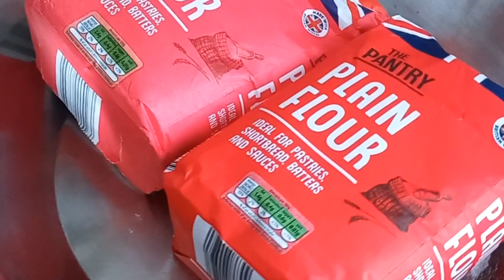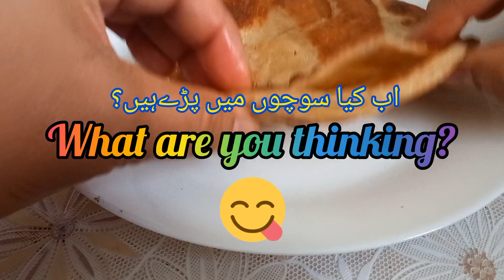Every day kneading the flour and making prathas is quite difficult ! Isn't it?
Every day, kneading flour and making prathas is quite difficult!Isn't it? kitchen and Arts with Nikki
آپ ایک بار ضرور بنا کر دیکھیں۔  ہم میں سے کوئی بھی پراٹھا نکال کر تازہ اور کرسپی بنا کر کھا لیتے ہیں ۔رمضان نہایت آرام سےگزر جائے گا۔